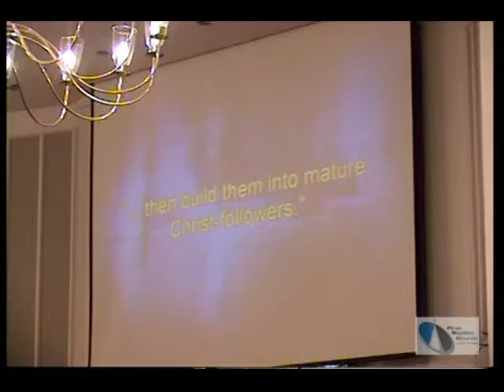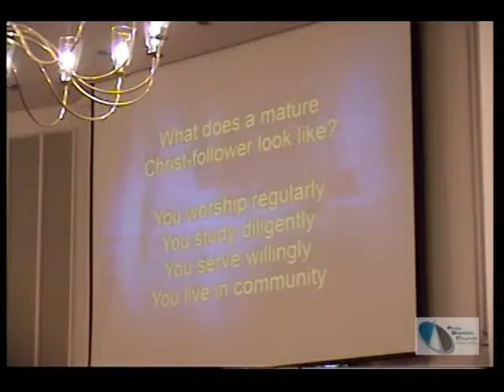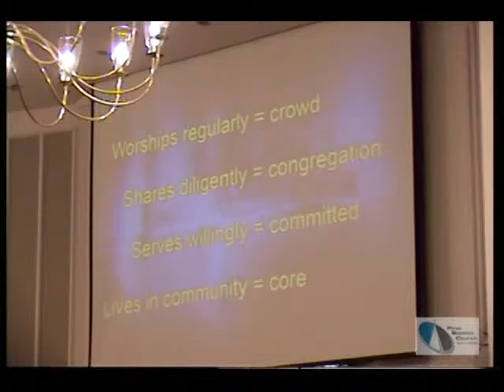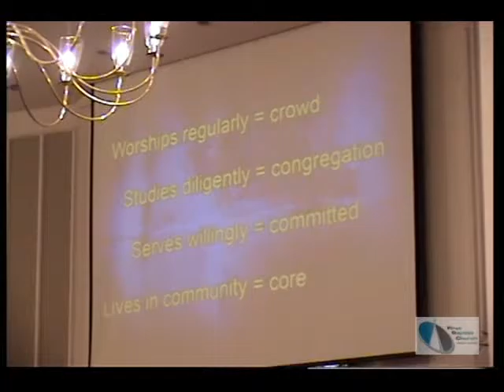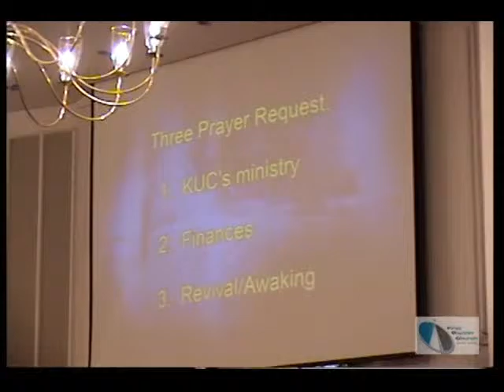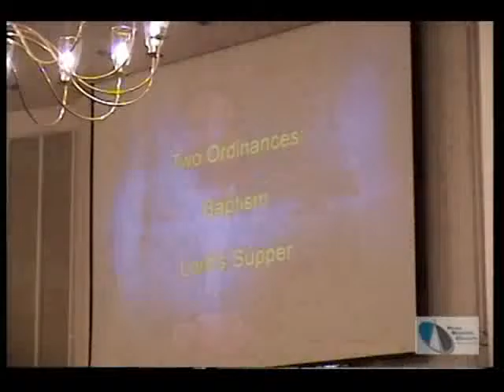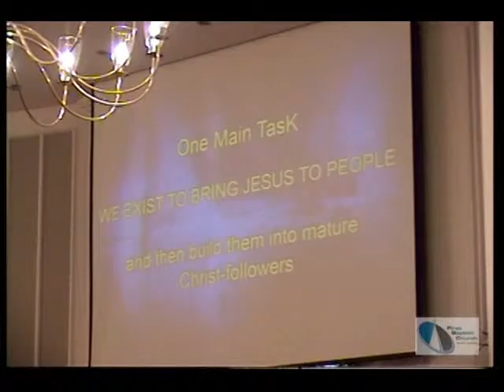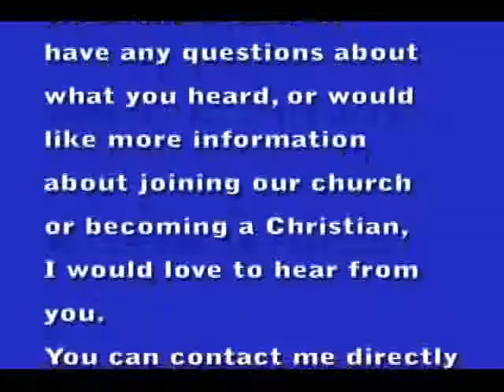"Four, Three, Two, One, Go!" (8-27-15)